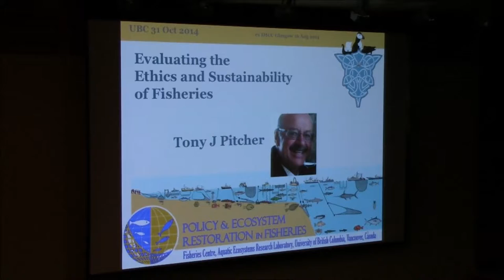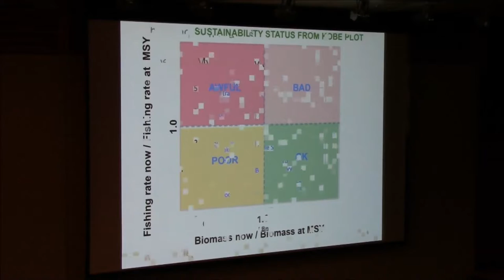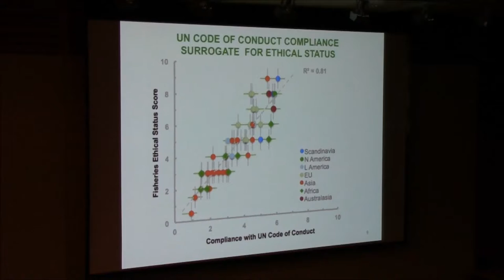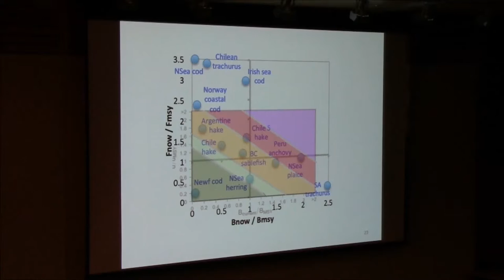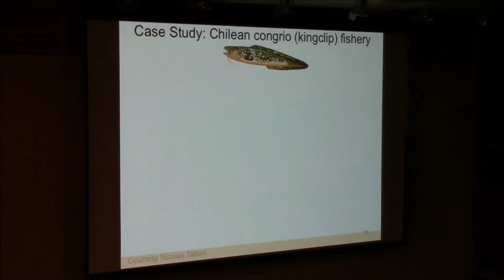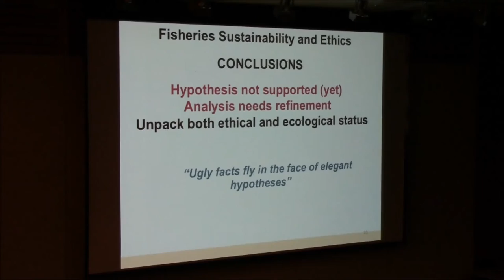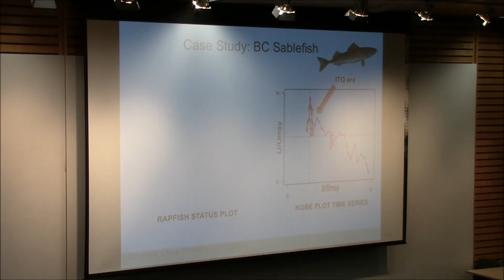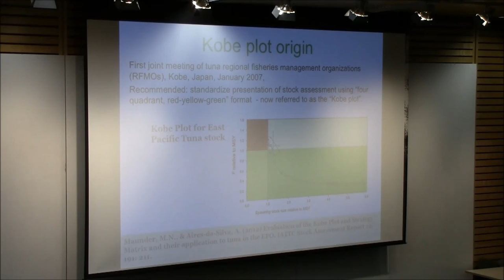Evaluating the Ethics and Sustainability of Fisheries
Dr  Tony Pitcher, UBC
Fisheries Centre Seminar Series